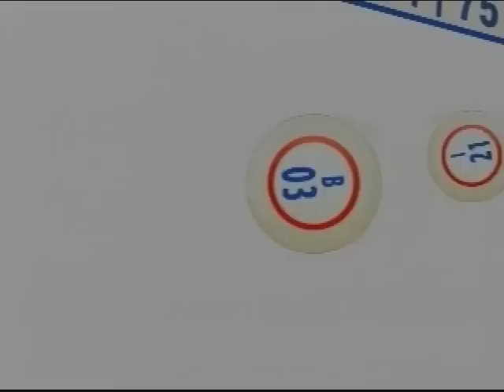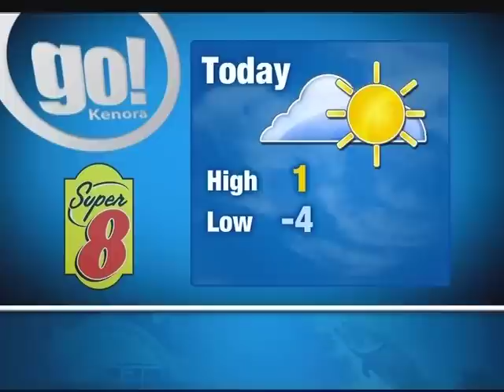go! KENORA NOV 13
BRADEN MURRAY FROM LAKE OF THE WOODS MUESUM JOINS TRACY SHIER AND CHRIS JONES TO TALK ALL THINGS MUESUM.